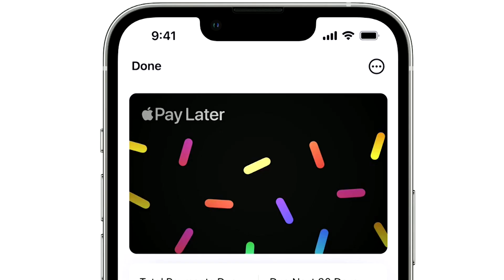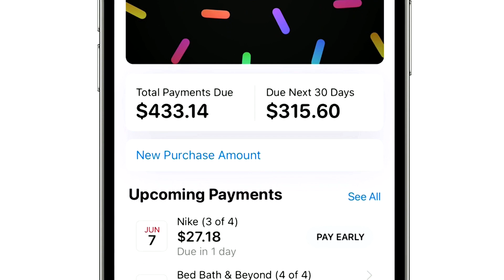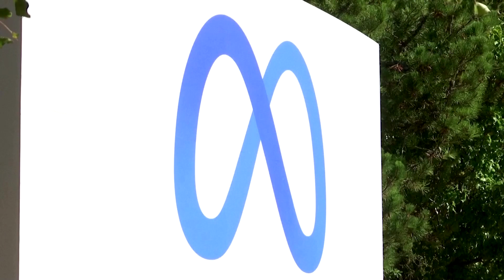Apple adds edit feature, revamps CarPlay at WWDC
From a new MacBook to an edit button for iMessage, here are the highlights from the Apple WWDC22.